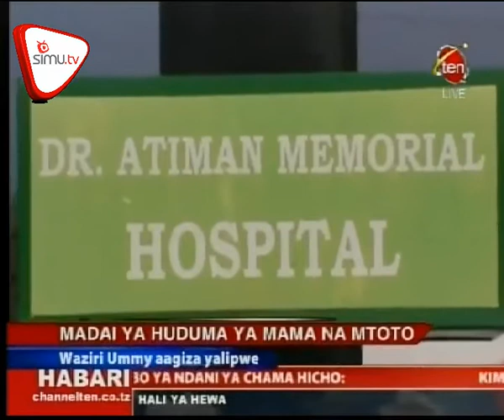Watakiwa Kulipa Fedha Za Huduma Ya Mama Na Mtoto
Waziri wa afya maendeleo ya jamii jinsia wazee na watoto amewaagiza watendaji wa Nkasi Kalambo na Sumbawanga kulipa deni la huduma ya mama na mtoto kwa idara ya afya Jimbo katoliki Sumbawanga.